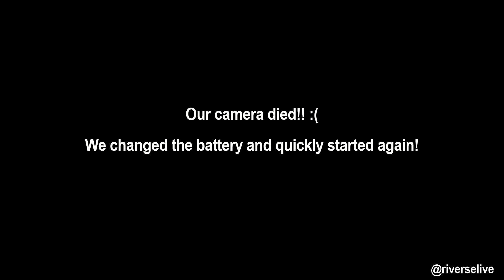rIVerse Reacts: NOW - Wonderland by AleXa (Performance on NBC's American Song Contest Reaction)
We are SO EXCITED for our dear friend AleXa, competing on American Song Contest AND being a semi-finalist!!! Be sure to check her out TONIGHT on NBC, 8pm (7pm Central)!! And VOTE VOTE VOTE!!!

⇢ ♫ Wonderland @ American Song Contest

Written by Moa “Cazzi Opeia” Carlebecker, Ellen Berg, Andreas Carlsson, Albin Nordqvist, Bekuh Boom. Choreography by Ryan Ramirez & House Of Sam (HOS)

Do you want access to the FULL performance reaction and other EXCLUSIVE content, reaction lists and special lives? Or do you simply love our channel and want to help us continue creating content and music?

JOIN THE IV LEAGUE:  @rIVerseLive

We are rIVerse, a Toronto-based pop/r&b group with a mission to represent the underrepresented. rIVerse offers quality songs and content with a diverse lineup unlike anything else in mainstream media today - members of different backgrounds, races, genders, sexual orientations, body types, etc. Our goal is to use our music and channel as the platform to share our unique stories with listeners, to bring much needed representation and self-love to mainstream media.